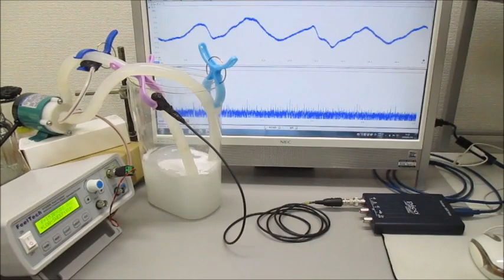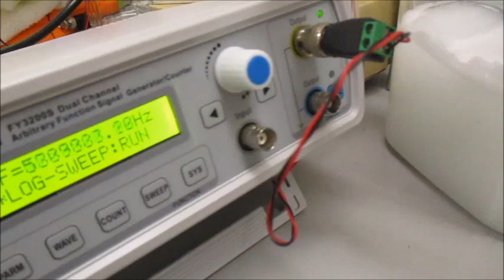小型ポンプを利用した脱気ファインバブル発生液循環装置による、「流水式超音波（音響流）制御システム」